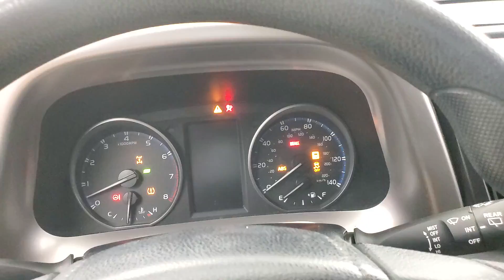2018 Toyota RAV4 LE MEDIA SCREEN BACK-UP CAMERA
252392N​
2018 Toyota RAV4 LE Silver
AWD, Cloth. Odometer is 23431 miles below market average! 22/28 City/Highway MPG

Awards:
  * 2018 KBB.com 10 Best SUVs Under $25,000   * 2018 KBB.com 10 Most Awarded Brands   * 2018 KBB.com Best Resale Value Awards